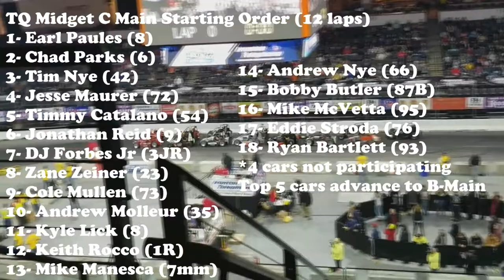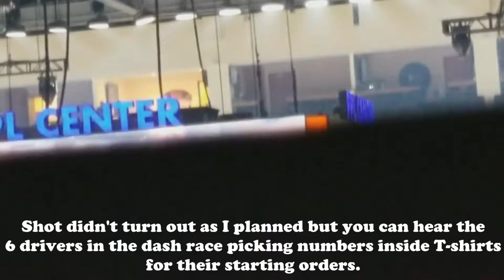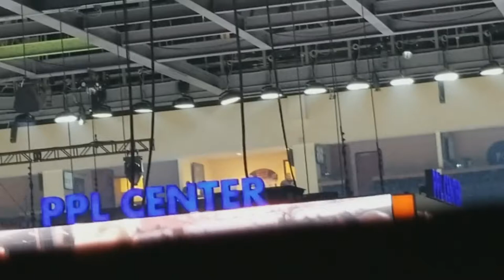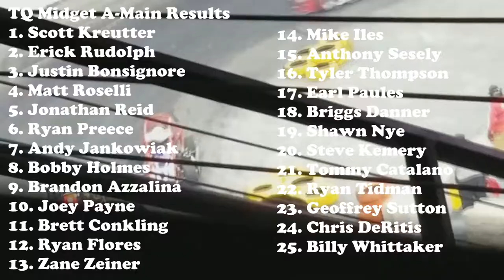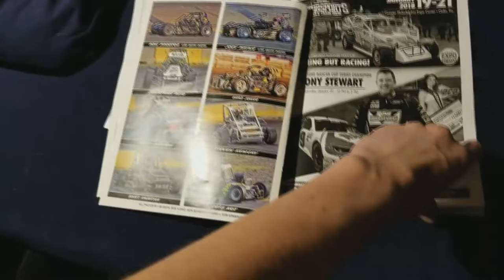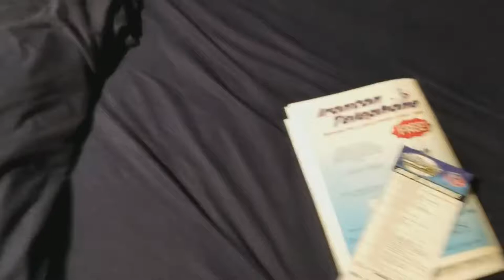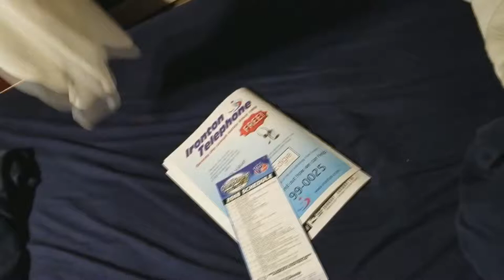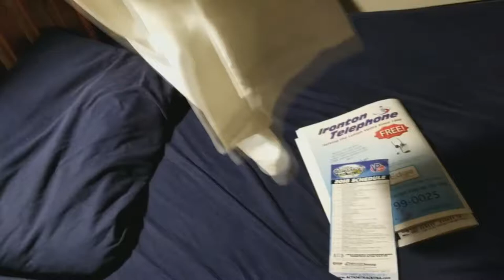The Night Marco Andretti Drove A TQ Midget Indoors at the PPL Center - Vlog #115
This is the 2nd event of 4 on the calendar for the Indoor Racing Series. This video takes place in the PPL Center in Allentown, PA. This includes Marco Andretti taking some laps in a TQ Midget (which is the car used in the races along with slingshots) and Xfinity driver Ryan Preece racing in this as well. Filmed on January 6, 2018